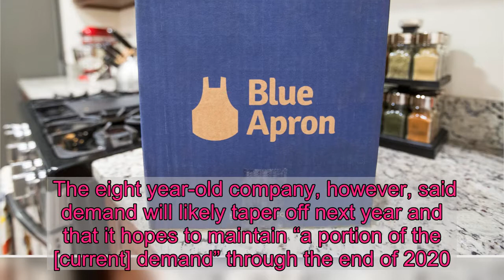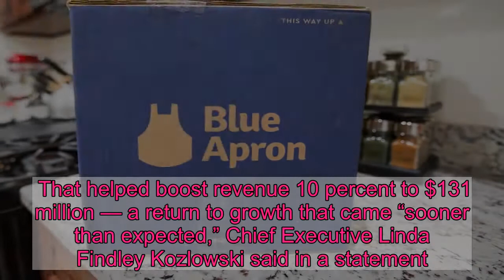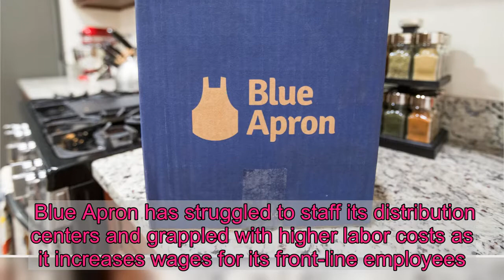Blue Apron earns $1.1M profit — but warns that it won’t last